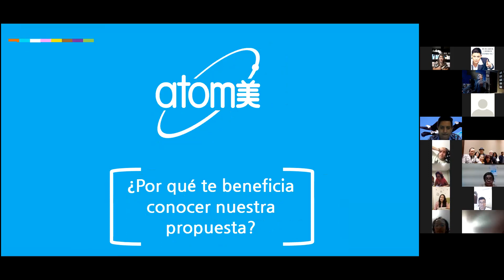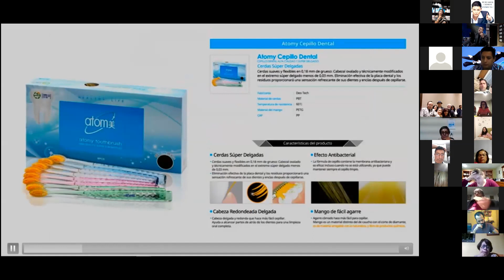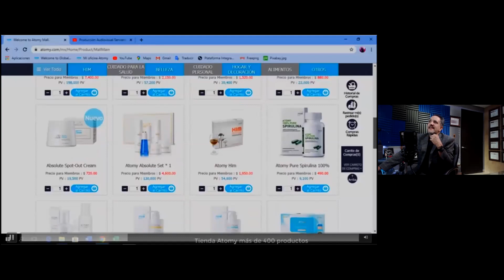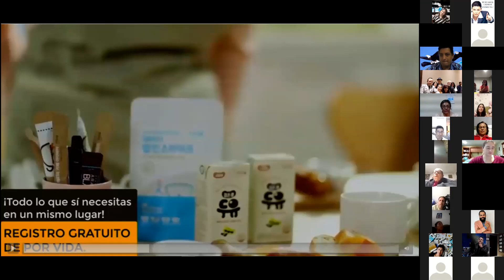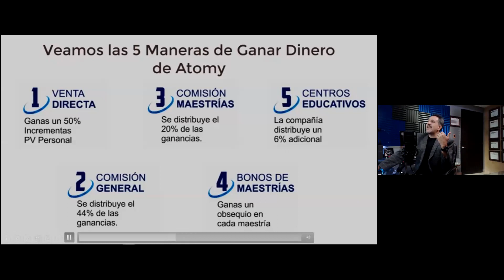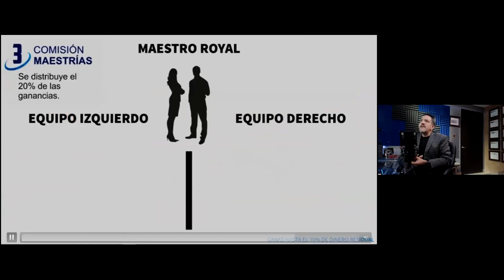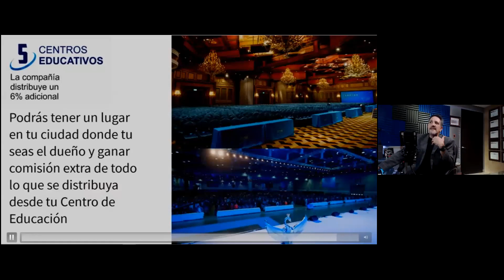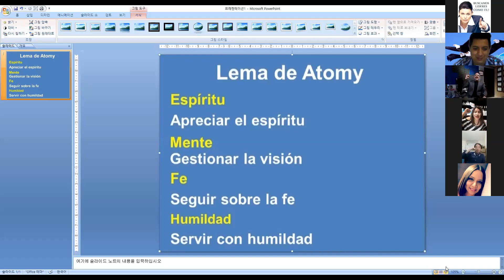Juan Manuel Bustos / Diamond Master